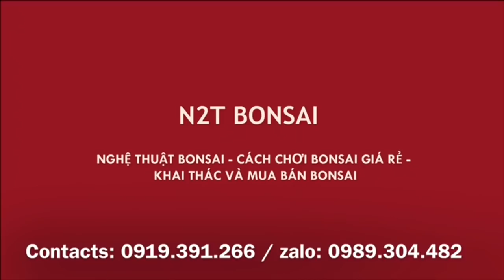VỜI CHỈ CHO HƯƠNG CẮT CÂY TẠI CHỢ - ĐI CHỢ CÂY NHIỀU CÁI HAY NGOÀI CÂY CÁC BÁC Ạ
Đi chơi chợ cây Vạn Phúc